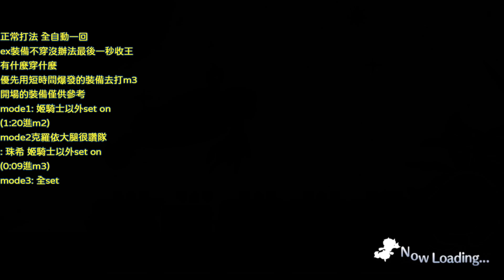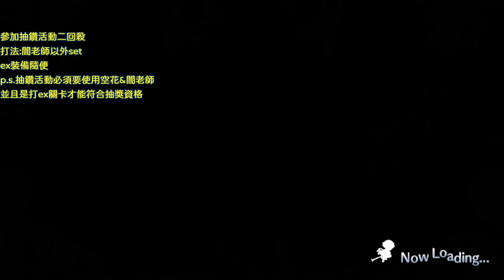闇魔法三人組 SP關卡 全自動一回殺 全自動抽鑽活動二回殺 打法分享【超異域公主連結☆Re:Dive】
00:00 一回殺打法
04:30 抽鑽活動二回殺打法